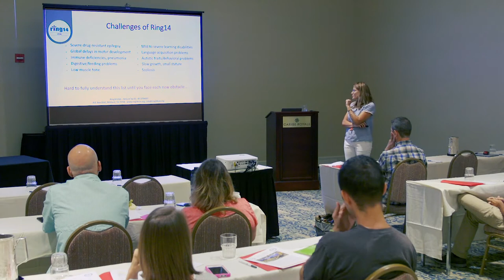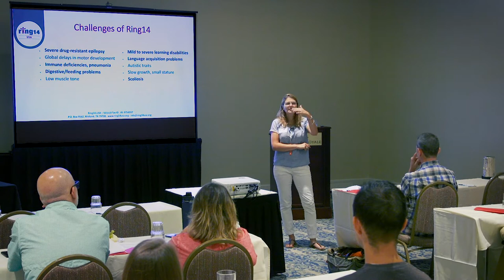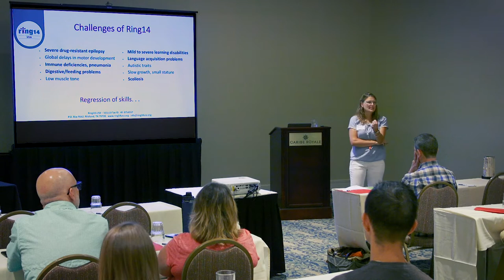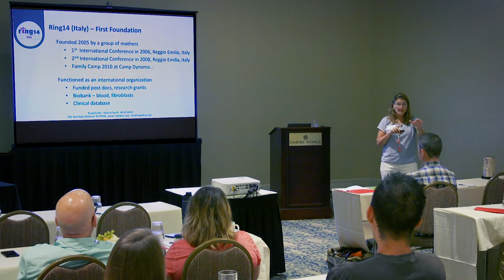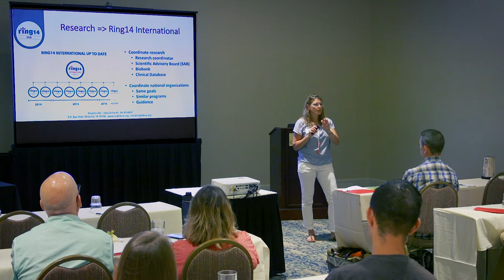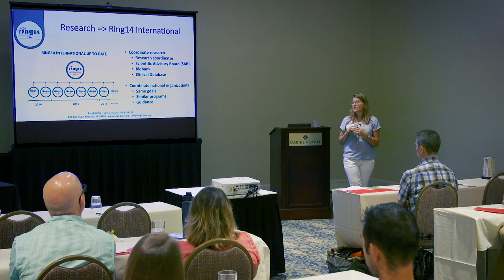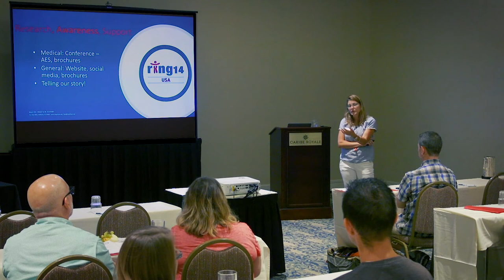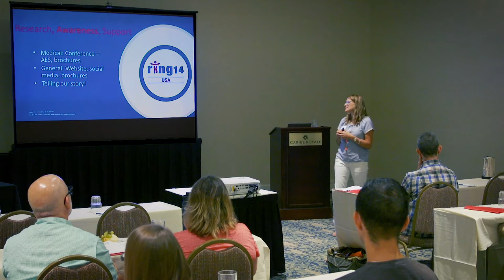Yssa DeWoody, PhD talks at Ring14 Family Conference 2018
Introduction to Ring14: our family's story, this organization's story.